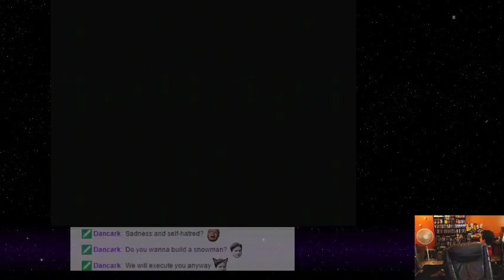Kirby's Return to Dreamland - 12 - Spring Corpses